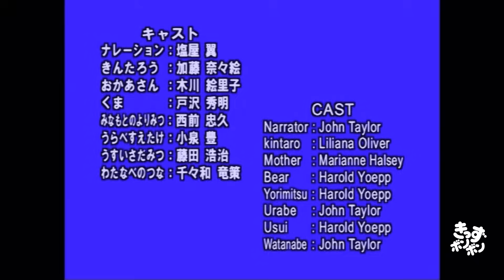金太郎 - きんたろう（日本語版）アニメ日本の昔ばなし／日本語学習／KINTARO (JAPANESE)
アニメ日本の昔ばなし シリーズ（日本語音声・日本語字幕）
Animation of Japanese Traditional Stories series (JAPANESE VOICE - JAPANESE SUB)

チャンネルとうろくしてね!